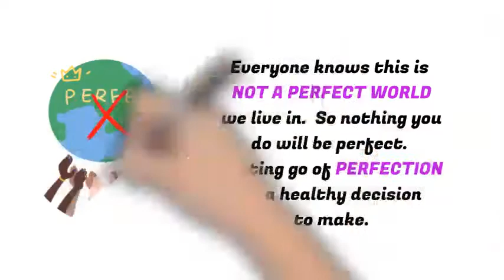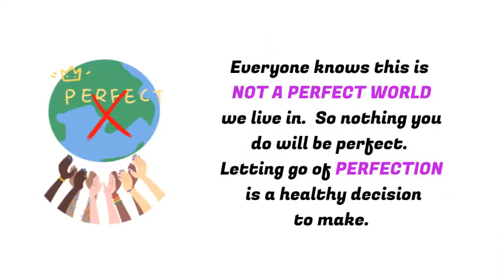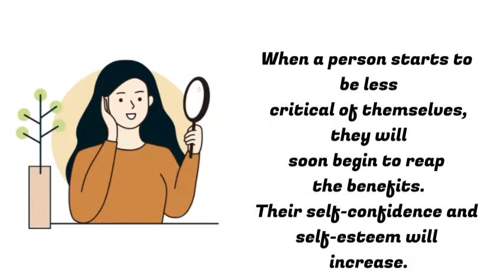Who Else Wants Unstoppable Confidence in 3 Easy Steps?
Learn how to overcome low self-esteem and lack of confidence in 3 easy steps.  Low self-esteem and low confidence affect so many people.
Watch this video and learn the basic steps for increasing self-confidence and self-esteem.  It will change your life by implementing these few basic steps.